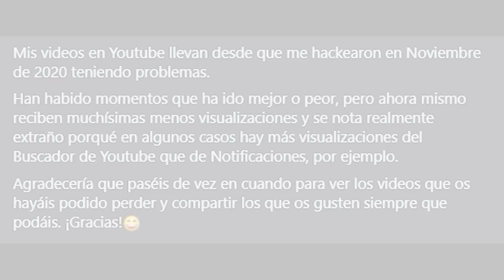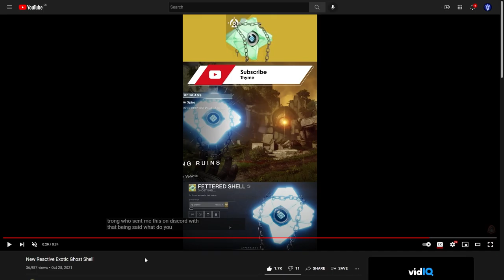CONSÍGUELO YA! EL ÚNICO ESPECTRO REACTIVO Y EL SHADER ULTRA BRILLANTE! | Destiny 2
0:00 Introducción
0:30 El Espectro y el Shader MÁS BRILLANTES DEL JUEGO
1:50 El Espectro y el Shader REACTIVOS
3:10 Outro

🎊¡Hay 3 PREMIOS y habrá 3 GANADORES, es decir que habrá 1 EMBLEMA EXCLUSIVO para cada uno de ellos!🎊

✅Requisitos:
1️⃣Seguir a @Janpiert1
2️⃣Seguir a @CallejasGR80
3️⃣Seguir a @TheWildGamer95
4️⃣RT y Like💖

⏰¡Finaliza el 25 de Octubre, a las 23:59 UTC!

► ¡Sígueme!
• Accesorios Gaming 10% dto. Código wildgamer

► Comunidad de PS4: TheWildGamers
• EVENTO FINAL! GLITCH DE XUR! PIRAMIDE PARTIDA EXPLICADA! POTENCIAL EVENTO EN VIVO y MÁS! | Destiny 2
• PUEDEN BANEAROS POR CULPA DE ESTE GLITCH! SE VENGAN DE BUNGIE! ITEMS DE HALO y MÁS! | Destiny 2
► LOS MIEMBROS DE CANAL MÁS EXCEPCIONALES!
👨‍🚀MONJAKPT_TTV

💠MI PC:
• CPU: AMD Ryzen 7 5800X 3.8 GHz 8-Core Processor
• GPU/ Gráfica: Gigabyte GeForce RTX 3060 12 GB
• PLACA BASE: Asus ROG STRIX B550-F GAMING (WI-FI) ATX AM4
• CPU Cooler: Corsair H100i RGB PLATINUM 75 CFM
• Memoria RAM: Corsair Vengeance RGB Pro 32 GB DDR4-3200 CL16
• ALMACENAMIENTO: Samsung 970 Evo Plus 1 TB M.2-2280 NVME
• TORRE: Corsair iCUE 465X RGB ATX
• FUENTE: Corsair 850 W